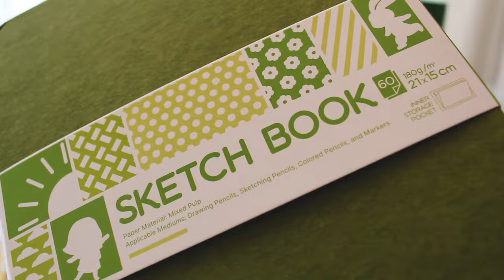Unboxing New Art Materials - Swatching & Painting - Sketchbook time!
Hello everyone! Thank you for stopping by  :)

Code: UU7YSDKN
Time: Mar 25th - Mar 31st

Code: EASTER10
Time: Mar 19th - Apr 12th
Code: EASTER12

Arrtx I N S T A G R A M